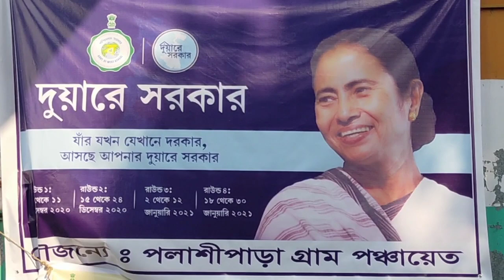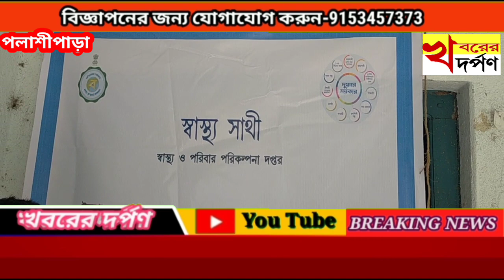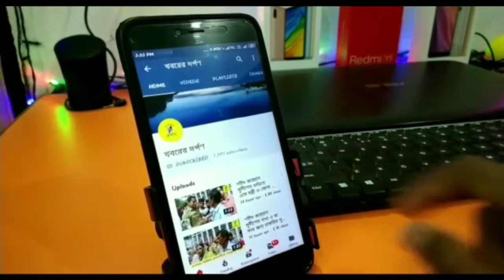পলাশীপাড়ায় "দুয়ারে সরকার" শিবিরে উপচে পড়ল ভির,বিভিন্ন পরিষেবা সম্পর্কে কি বললেন BDO দেখুন ভিডিও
নদীয়ার পলাশীপাড়ায় "দুয়ারে সরকার" শিবিরে পরিষেবা নিতে উপচে পড়ল ভির।